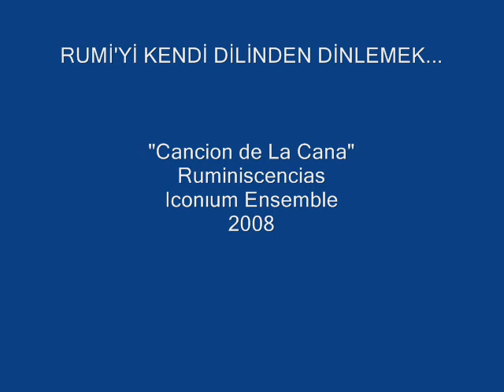"Cancion de La Cana" - Iconium Ensemble